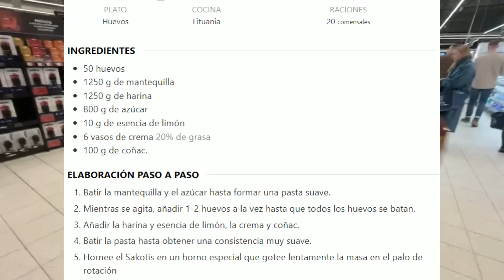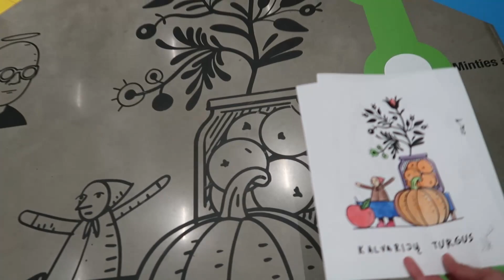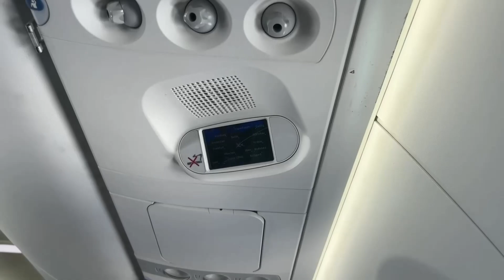Training en Lituania VLOG una semana conmigo ✈️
love,
Alba.